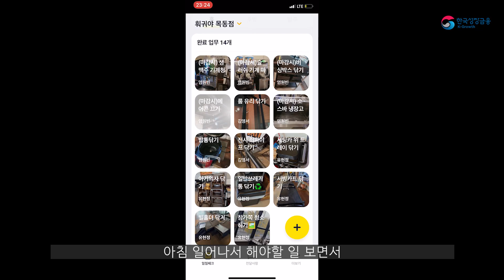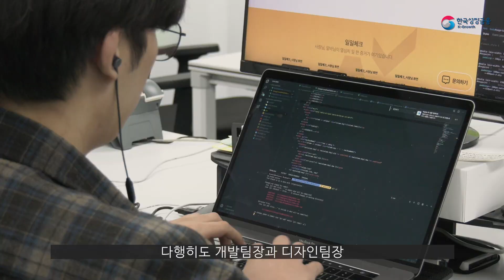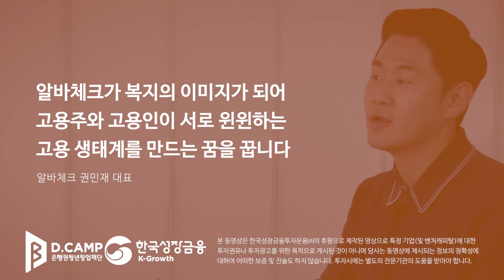잘 되는 매장에는 다 이유가 있다! [알바체크]